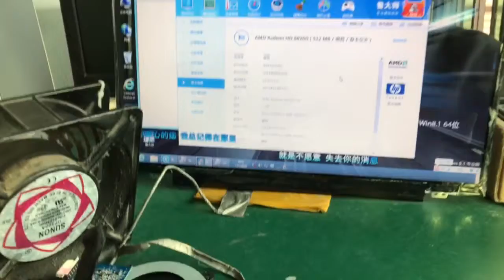Laptop Motherboard Testing Video For HP G7-1000 649950-001